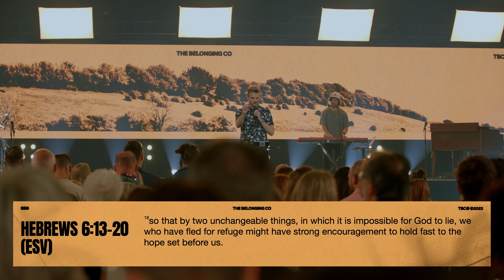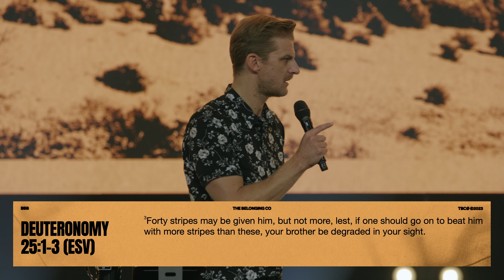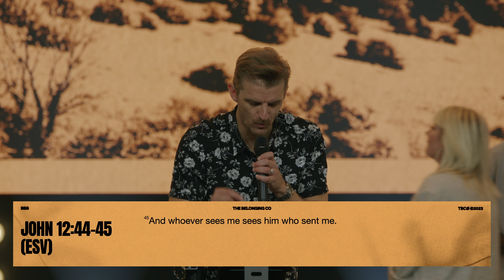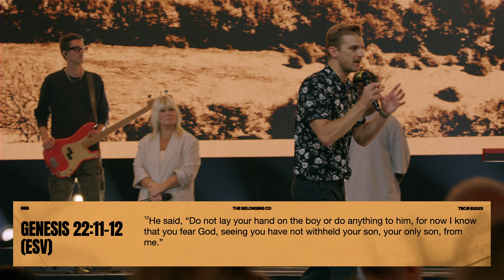Dependence Day // Paul Bergin | The Belonging Co TV - The Belonging Co